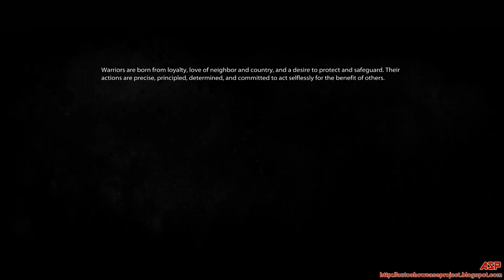Medal of Honor: Rescue the Rescuers (Mission 10) HARD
ASP Video Game Walkthroughs Presents:
Medal of Honor (2010)
Mission 10 - Rescue the Rescuers

Medal of Honor How To Tutorial Walkthrough Guide

Mother and Rabbit have been taken captive and Voodoo and Preacher are still missing on top of the mountain.  Colonel Drucker decides to insert the QRR (Quick Reaction Force) to save the SEALs; however, the QRF gets hit by a RPG.  It's now a battle for surivial.

This mission was inspired by the heroic actions done by the SEALs and Rangers in the Battle for Robert's Ridge / Battle of Takur Ghar and Operation Red Wings.